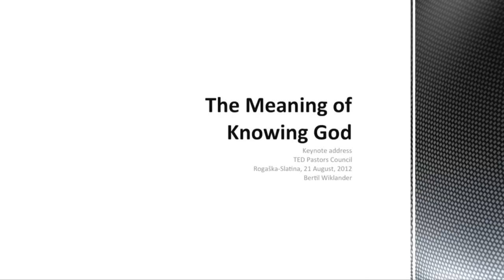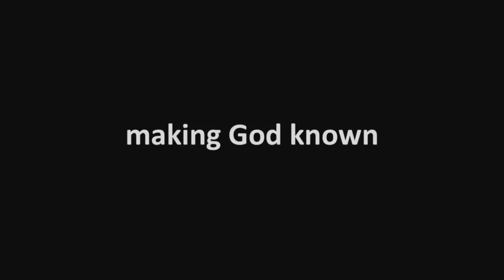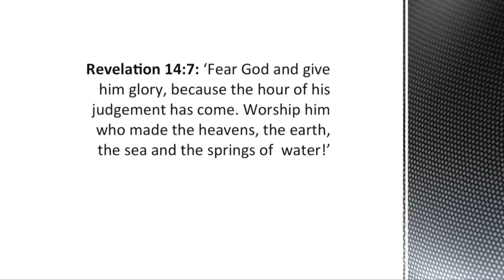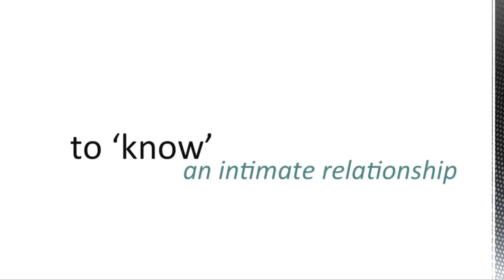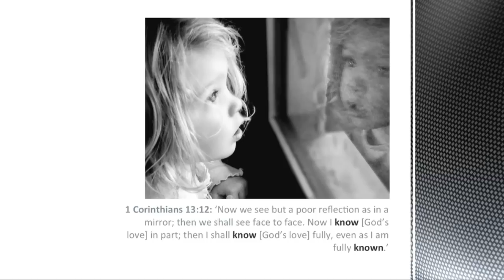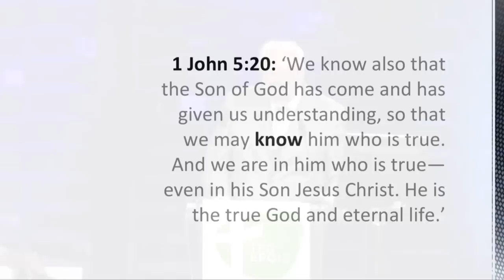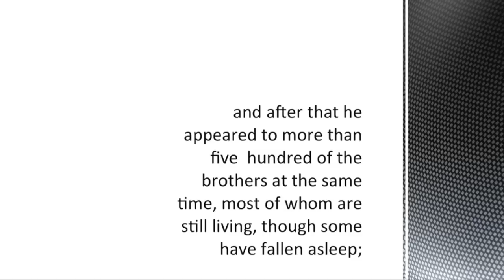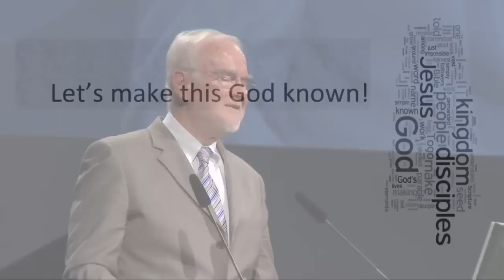'The Meaning of Knowing God' by Bertil Wiklander - EPC 2012